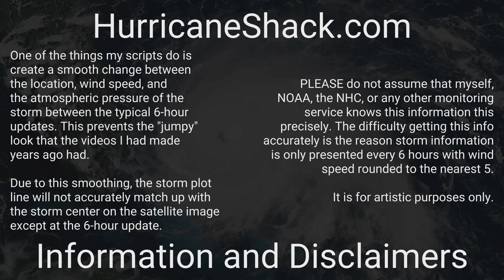1978 Atlantic Hurricane Season